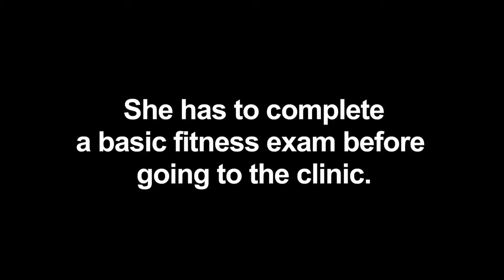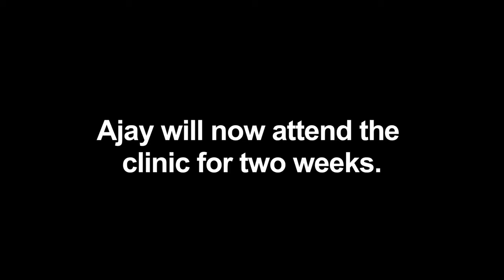Fitness Test - Finding My Mojo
Ajay completes her final fitness test before heading to Dr. H's clinic.